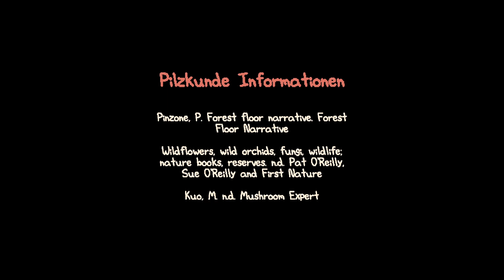Smushi Come Home - Ep. 10 - Home Sweet home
Spielbeschreibung: "Smushi Come Home ist ein gemütliches Exploration Adventure in dem du einen kleinen Pilz spielst, der versucht zurück nach Hause zu finden. Spiele als Smushi, der unverhofft seinem Zuhause entrissen wird und sich irgendwo mitten im Wald wiederfindet. Verloren und verwirrt trittst du deine Reise durch verschiedene Gebiete des Waldes an und versuchst, deinen Weg nach Hause mit Hilfe neuer Fähigkeiten und anderer Waldbewohner zu finden.

Laufe, gleite, klettere und schwimme deinen Weg durch verschiedene Gebiete des Waldes!

Plaudere auf deiner Reise mit kuriosen, aber sympathischen Waldbewohnern. Einige werden dir vielleicht helfen können, aber andere brauchen eher deine Hilfe.

Erlebe verschiedene Abenteuer auf deinem Weg nach Hause! Einige werden deine Geschicklichkeit brauchen, andere werden dich vor leichte Rätsel stellen!"

Entwickler: SomeHumbleOnion
Publisher:  Mooneye Studios